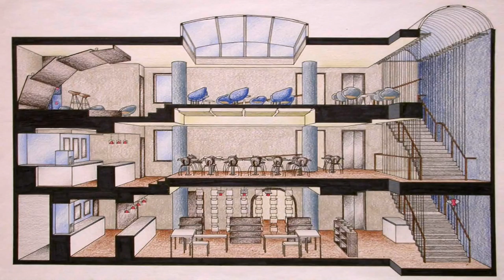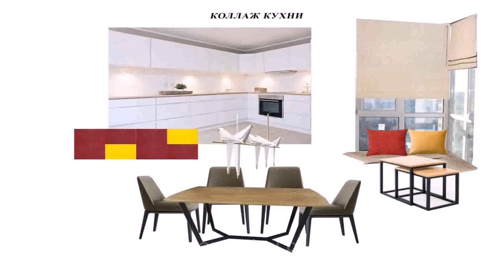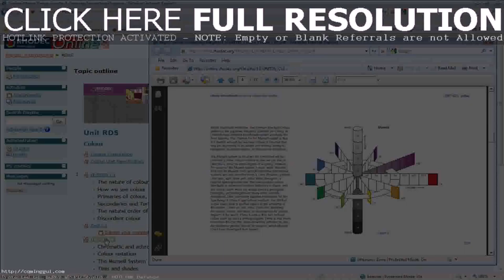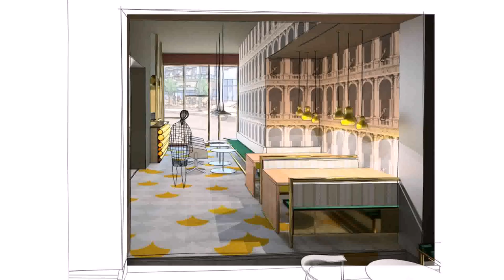Buy Car NY 5% DP